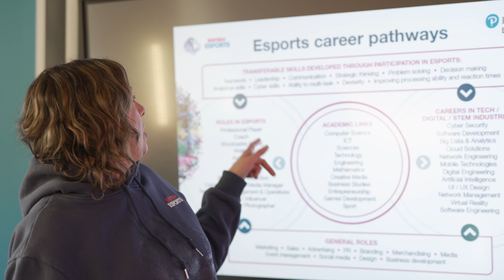Countesthorpe Academy - esports BTEC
Esports BTEC is coming in Autumn 2023 to Countesthorpe Academy HIVE Sixth Form.

The esports BTEC Level 3 National Extended Certificate offers you a unique opportunity to study a sector that crosses over multiple subject areas such as sport, marketing, enterprise, IT, fitness and well-being.

You will learn about the industry in our newly-built 26 seater gaming arena on site at Countesthorpe Academy where you will develop skills that will assist
you in progressing in the esports industry, either through apprenticeships or higher education.

Endorsed by the British Esports Association, the BTEC Level Three qualification is recognised by employers and will support entry into the industry in a range of roles. These include but are not limited to: esports player, team coach, events organiser, video production editor, photographer and data analyst.

Countesthorpe Academy’s high achievement in A Level and Level 3 qualifications is fuelled by our dedicated teaching which has a personalised approach to learning and support.

Exciting things to come!